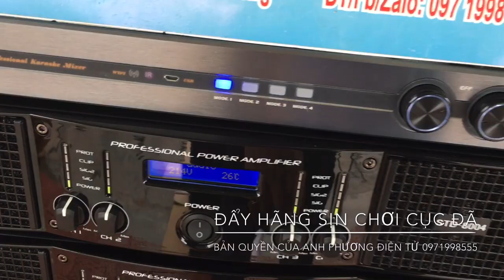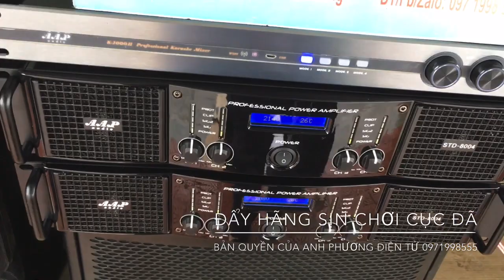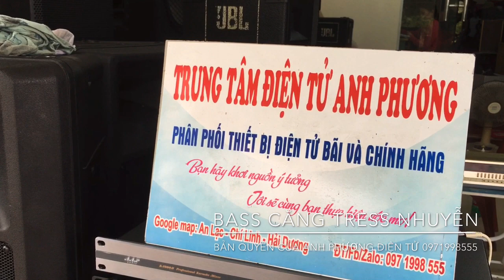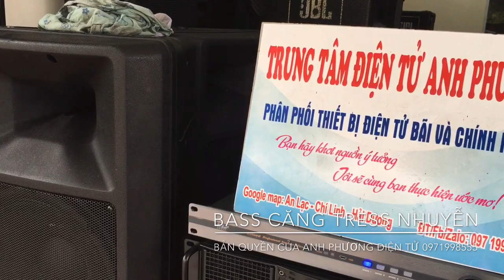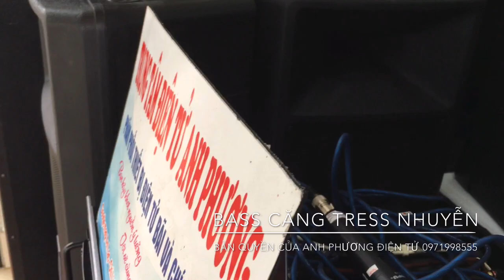Bạn có tin 1 cục đẩy Mỹ AAp8004 đánh 4 quả loa full 40 kép loa pevey sp 4G loa b3 s253 Ap 0971998555